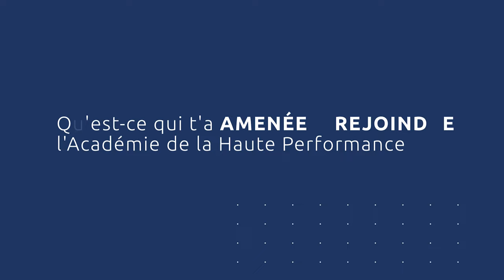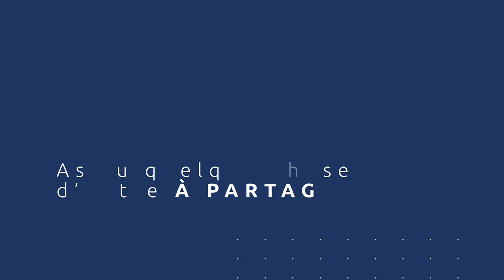Comment vaincre le syndrome de l'imposteur : Témoignage de Samantha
🌟 Découvrez le témoignage inspirant de Samantha qui a fait évoluer sa vie grâce à notre formation phare Identité Gagnante.

Après des années à lutter contre le syndrome de l'imposteur,  elle a enfin trouvé la clé pour se libérer de ses freins et embrasser pleinement son potentiel.

"Pour la première fois de ma vie, je sais ce que je vais faire de ma vie."